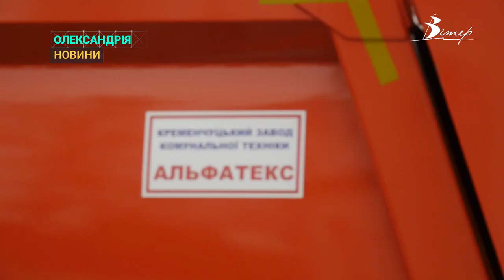Місто стане чистішим. Три сучасних сміттєвози придбали в Олександрії | CBN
Три сучасних сміттєвози придбали в Олександрії. Вартість автівок - майже 11 мільйонів гривень. Також купили євроконтейнери для збору сміття. Кошти - з міського бюджету. Такі кроки дозволять повністю модернізувати систему роботи комунальників.